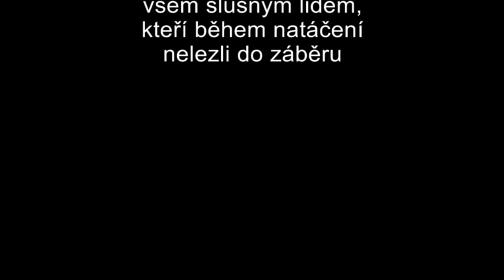Schody - Krátký film (The Stairs - Short Film)